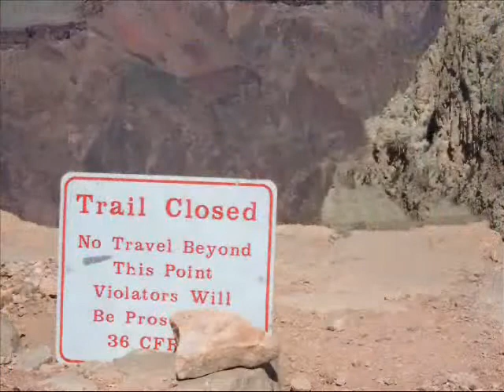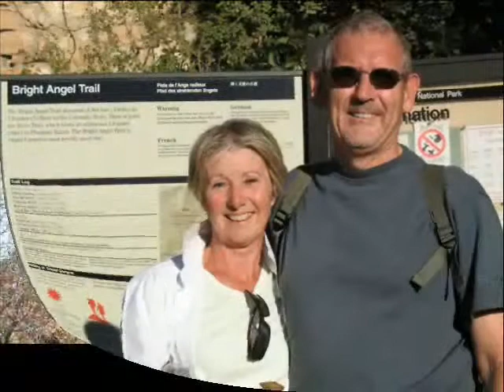Grand Canyon Hike Into The Canyon Arizona USA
- A Grand Canyon hike down by the South Kiabab trail along the Tonto path and back out via the Bright Angel trail!